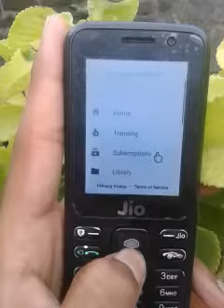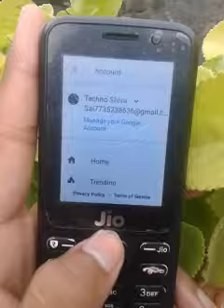NEW UPDATES IN YOUTUBE JIOPHONE | NEW UPDATE IN JIOPHONE | BY TECHNO SHIVA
TOPIC COVERED:-. New update in jiophone youtube . Jiophone youtube new update . Jiophone new update . Jiophone ki youtube me naya update . Jiophone youtube updates . Jiophone . 2019

HELLO,

           ME SHIVA APKO SWAGAT KAR RAHA HOON HAMARE CHANNEL MAIN

AAJ ME APKO JIOPHONE ME youtube KE BAREME BATAYA HOON

APP LINK-

~TO_AAJ_KELIYE_ITNA_HI_BYE_DOSTO~

\n\n\nDisclaimer\n\nvideo is for educational purpose only.Copyright Disclaimer Under Section 107 of the Copyright Act 1976, allowance is made for \"fair use\" for purposes such as criticism, comment, news reporting, teaching, scholarship, and research.